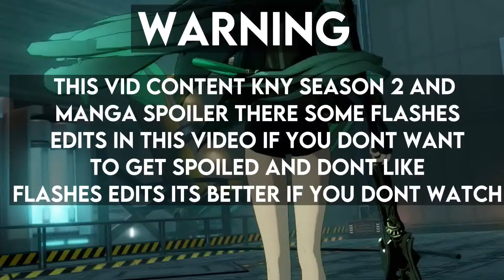Tokyo Revengers (Tenjiku) React To Demon Slayer //part 3//